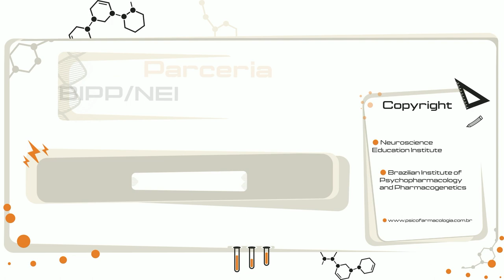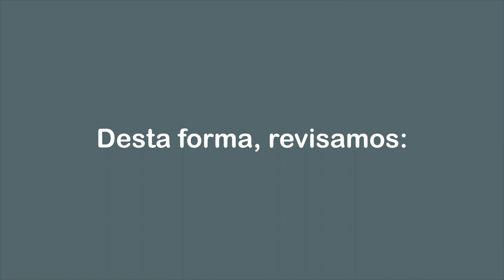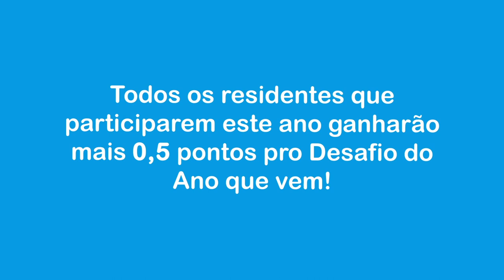Edital Detalhado - DESAFIO BIPP/NEI PARA RESIDENTES 2019